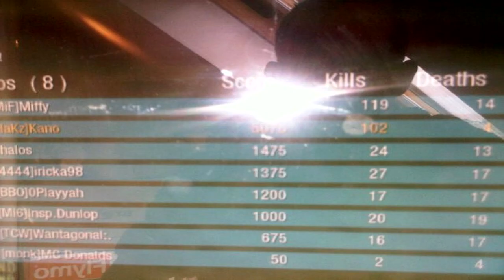COD Black Ops - L96a1 Montage - Kano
The usual shizzle... Killing shit, raping shit and doing shit:D